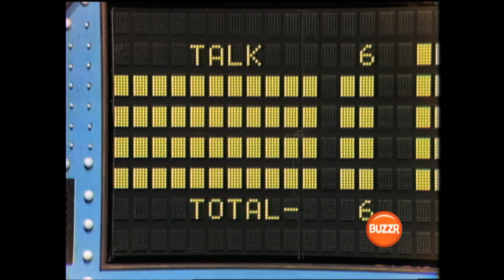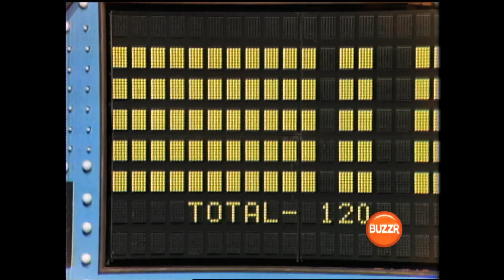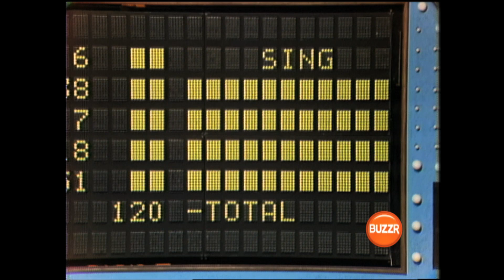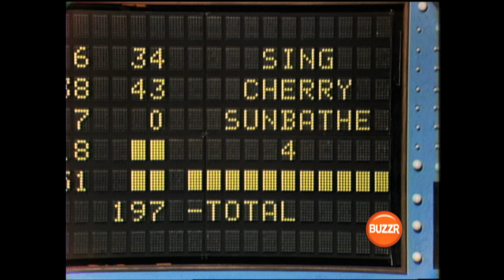Hold your breath - Family Feud